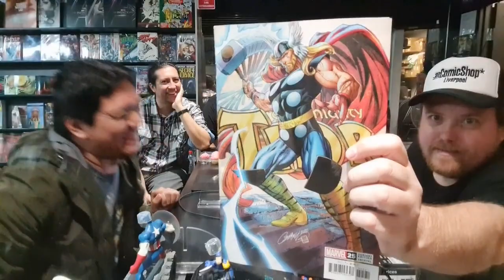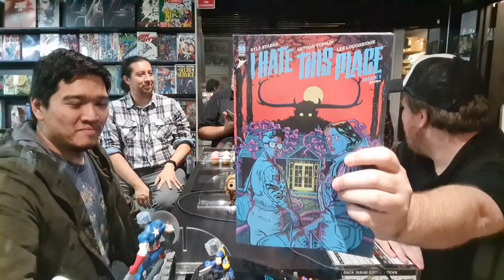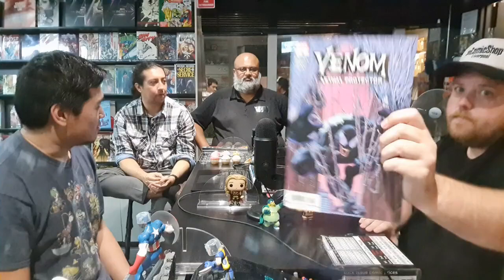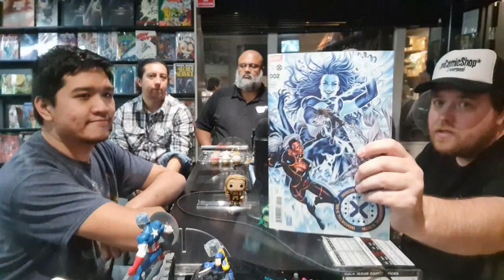Council of Reads -ISSUE 62- Halo Except It's Not Halo At All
-Intro- 00:00
-New Comics- 01:36
Thor #25
I Hate This Place #1
Duo #1
Savage Avengers #1
World’s Finest #3
Venom Lethal Protector #2
Batman The Knight #5
Wolverine Patch #2
Immortal X-Men #2
-She Hulk Trailer- 37:25
-Halo Episode 9- 43:58
-Love, Death + Robots Season 3- 59:57
-Film Flashback: Baseketball- 1:08:56